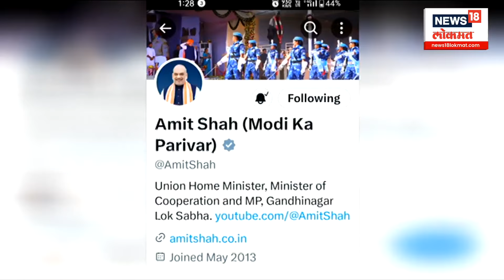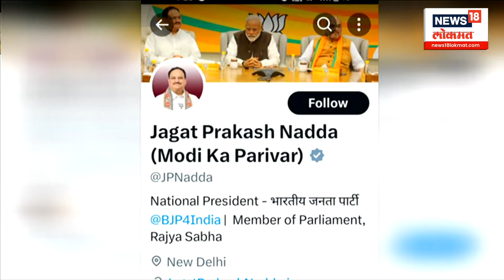Loksabha Election | ‘मोदी का परिवार…’ लोकसभेसाठी BJPची नवी स्ट्रॅटर्जी | Modi ka Pariwar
news18lokmatlive marathinews18 maharashtranews18 marathibatmyanews18 News18 India’s leading News Network, and the Lokmat Group, Maharashtra’s leading Newspaper group, present News18Lokmat (formerly- IBN-Lokmat ) - a 24-hour Marathi News and Current Affairs Channel. The legacy of these two renowned media powerhouses will give News18Lokmat a sense of immense credibility as well as access to a vast audience base. Going on air from April 6, News18Lokmat will be a world-class credible News channel for the highly aware and conscious ‘Progressive Marathi’.